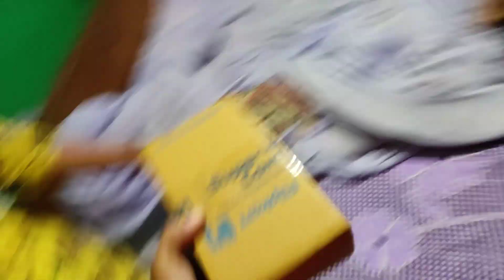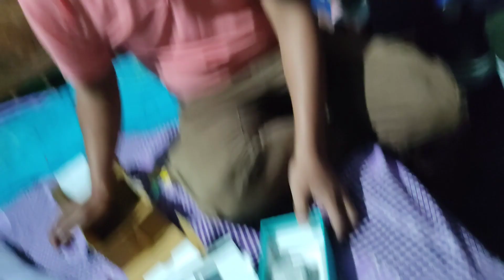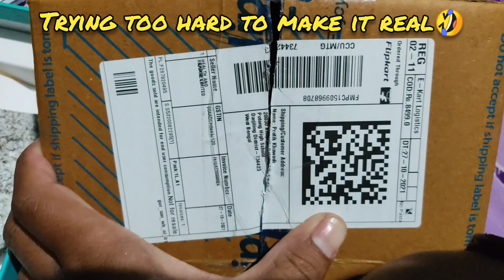My 1st PRANK VIDEO on Daju & Bhawju # Unboxing New Mobile#Prank Video#Mirik#Darjeeling